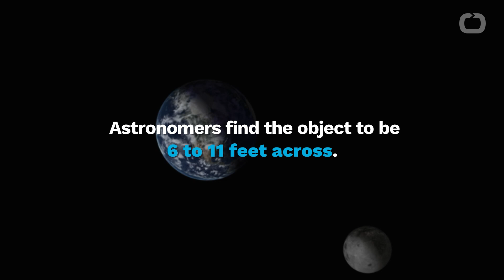New “Mini-Moon” Orbiting Earth